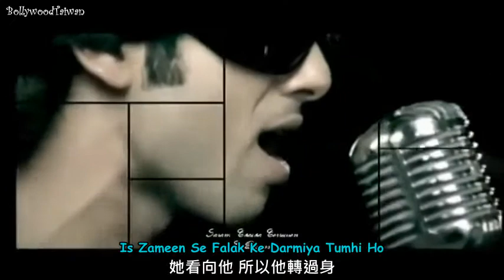Kismat Konneciton(幸運星) - Bakhuda Tumhi Ho Remix (Chinese-Hindi Sub)中文字幕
Kismat Konnection 2008
主演：Shahid Kappor & Vidya Balan
演唱：Atif Aslam
此為3分鐘promo短版 全長為五分多鐘